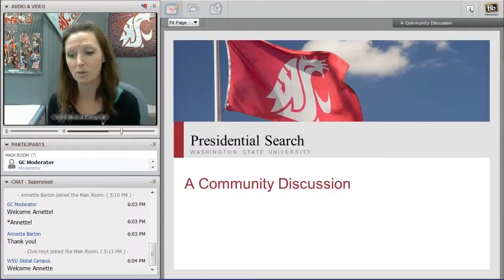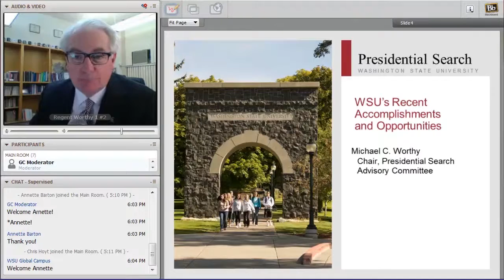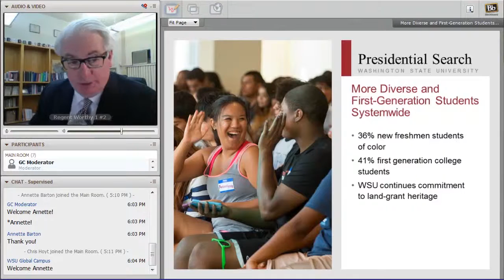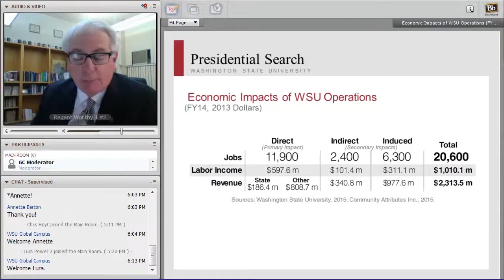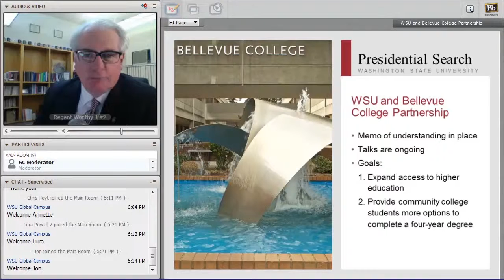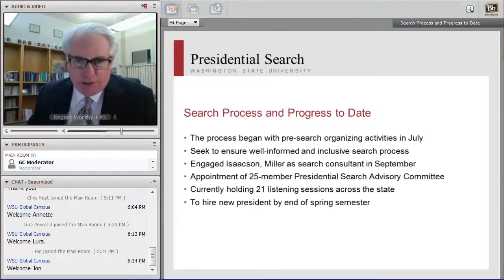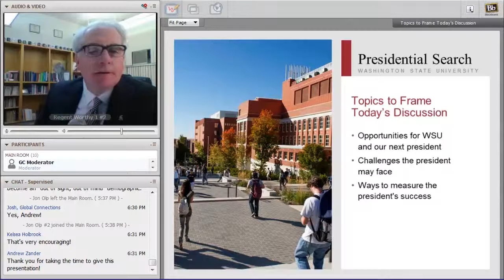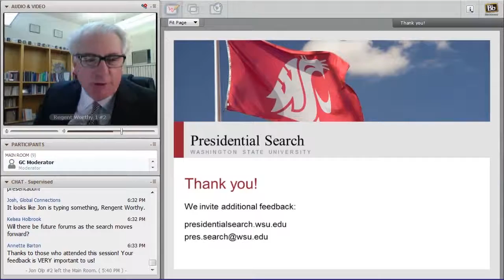Online Presidential Forum: WSU Global Campus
Join WSU Regent Mike Worthy, Presidential Search Advisory Committee Chair, to hear WSU Global Campus students' thoughts about the most important characteristics of WSU’s next president.